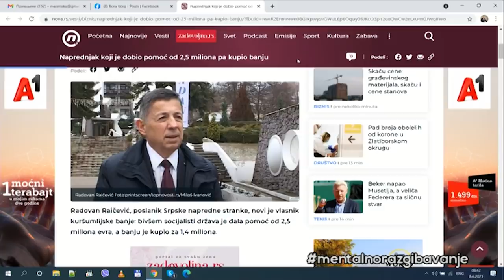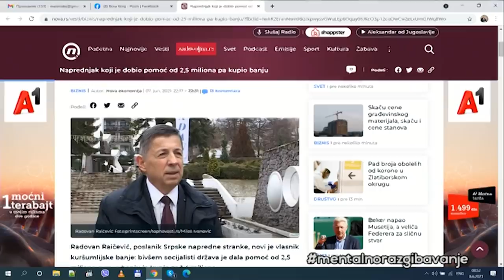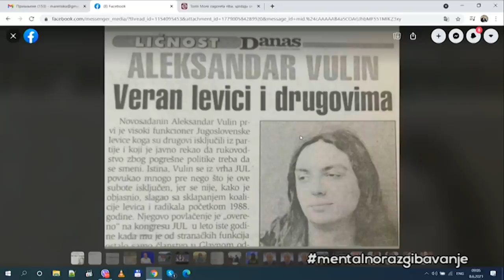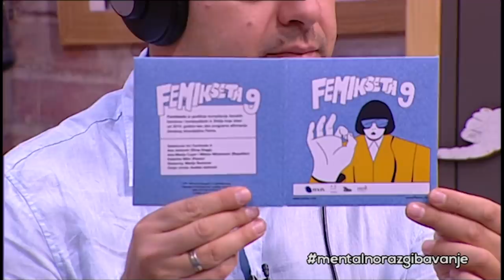Mentalno Razgibavanje: Kuvar iz pakla